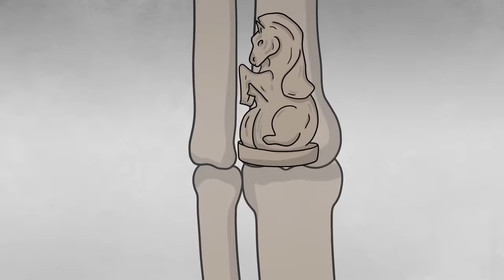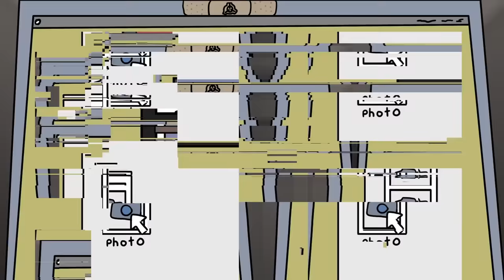SCP-1875 Máy cờ vua cổ đại (Hoạt hình SCP)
Tiến sĩ Bob mang đến cho bạn đối tượng thuộc lớp Euclid của Tổ chức SCP, Hoạt hình Máy cờ vua cổ đại SCP-1875.

SCP 1875 là một máy cờ vua thời Victoria bao gồm một bàn cờ bằng thép, một bộ hoàn chỉnh gồm 32 quân cờ, một động cơ hơi nước và một bộ áo giáp Samurai thế kỷ 18. Bàn SCP1875 chứa một hệ thống cơ học và sinh học tinh vi điều khiển một ma trận gồm 64 nam châm điện sử dụng một công cụ phân tích bao gồm não của hai cô con gái sinh đôi của một thần đồng cờ vua người Nga.

Video này có nguồn từ được viết bởi TheMadStork, được phát hành dưới Creative Commons Sharealike 3.0.